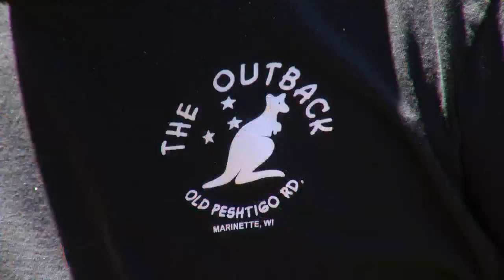Flag service for area veterans